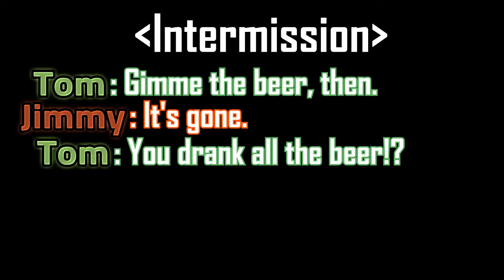Fuckboy Skywalker -Fun With: Star Wars Battlefront Hero Hunt! With Jackson, Jimmy, Conor, Tom!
A few months ago in a house far, far away from parental supervision. STAR WARS. BATTLEFRONT...3. OR MAYBE JUST 'BATTLEFRONT' SINCE IT'S A REBOOT GAME. From anal annihilation to forging mortal enemies, this video's got it all! We hope you enjoy!

★Let us know you laughed by leaving us a comment 'n like!
★For bonus content go to ➜

►Extra Stuff◄

►Warning: Strong language used by ill-mannered Australians. May not be appropriate for all ages◄